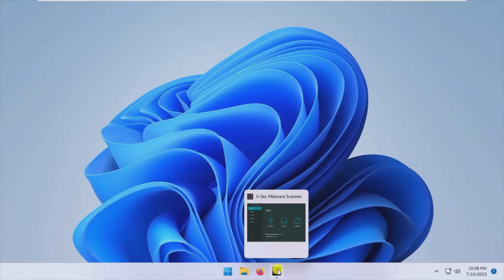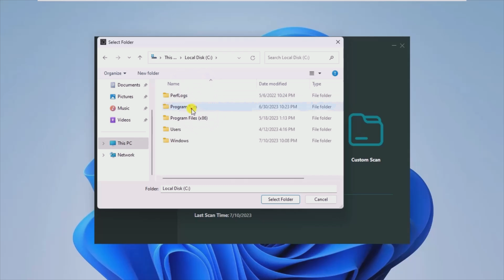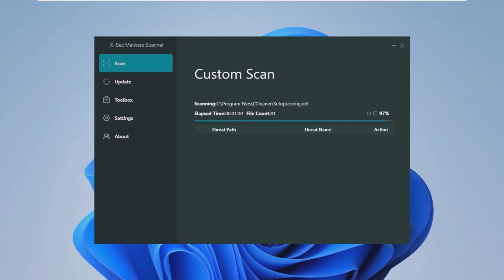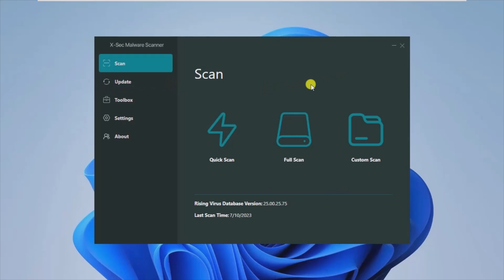Scan Your PC for Malware with X-Sec Malware Scanner Free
Quickly scan to find detect malware and easily remove it with the help of this lightweight and straightforward piece of software. X-Sec Malware Scanner (formerly X-Sec Antivirus) 3.0.0.6 download